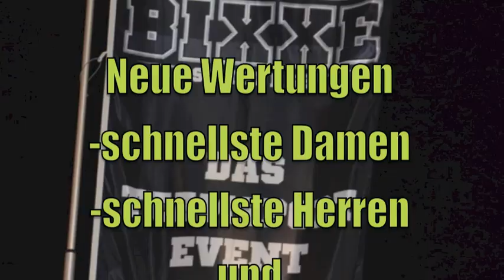2.deutsche Meisterschaft im BIXXESCHUBBSE (Trailer)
Sonntag 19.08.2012 , 16Uhr Beerfurth in der Brückenstrasse !